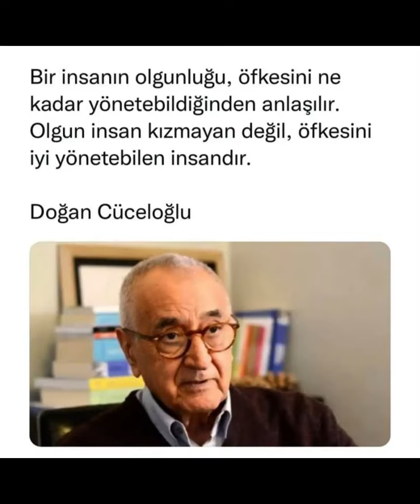Olgun insan kızmayan değil, öfkesini iyi yönetebilen insandır